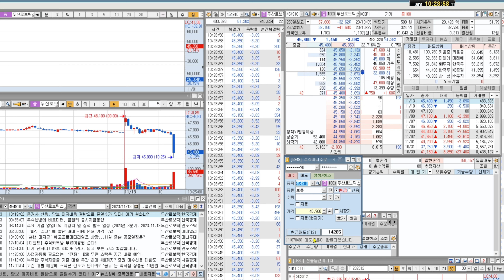두산로보틱스, 골로 가기 전에 언능 매도 하고 튀자~